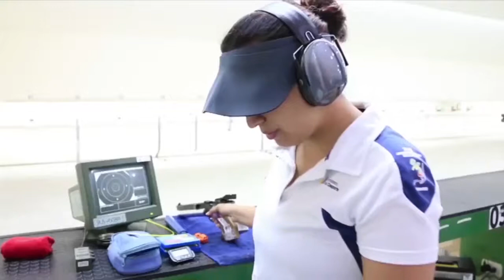Programa 9 de abril 2016 primer bloque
- Marisol Landázuri pone marca para Juegos Olímpicos en 100 mts planos.
- Marina Pérez viajó a base de entrenamiento en Brasil gracias al auspicio del Comité Olímpico Ecuatoriano.